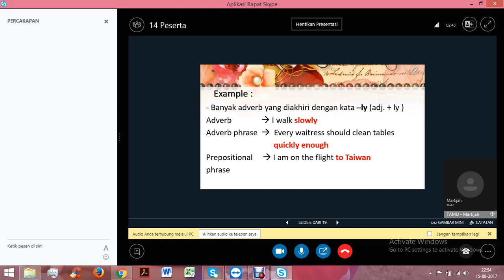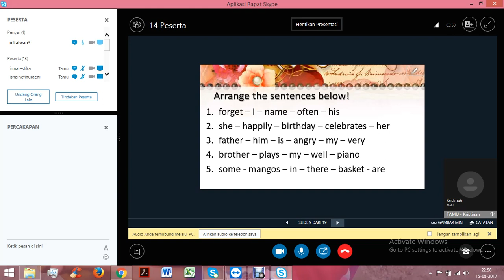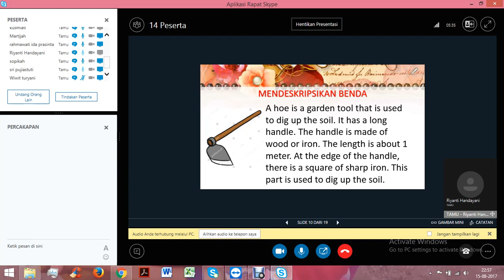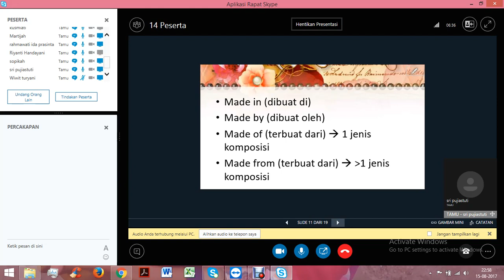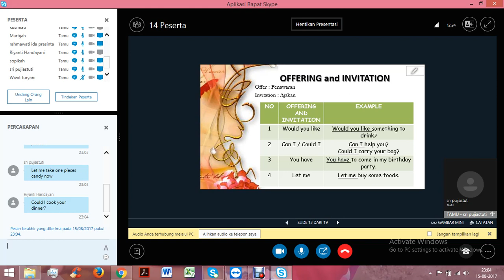2017 2 Writing UTT OL1 15082017 3